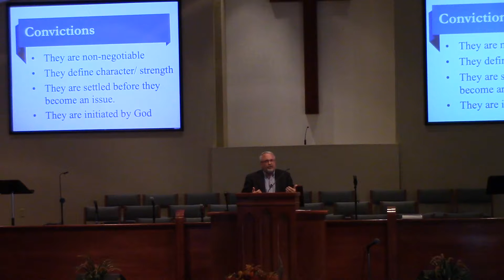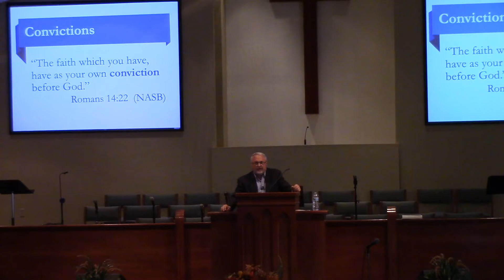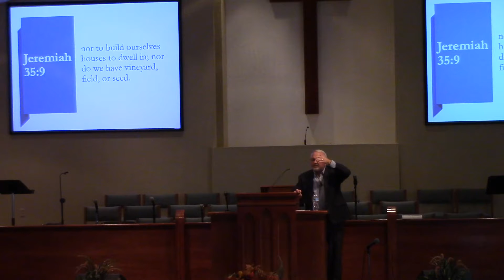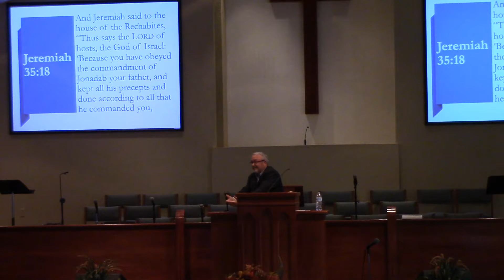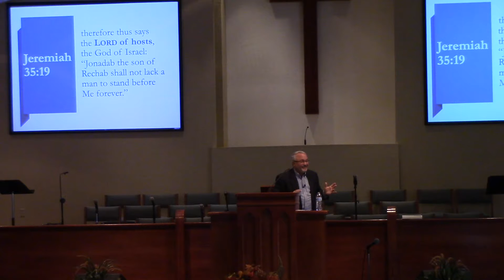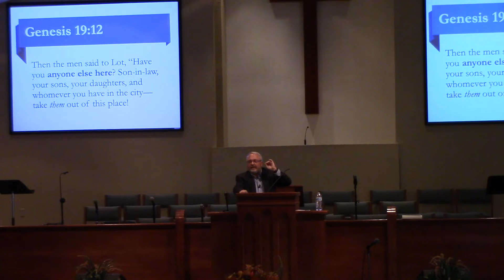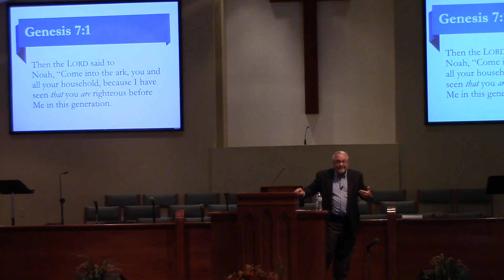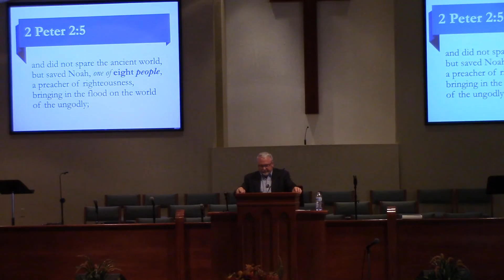Tale of Three Families - The Rechabites, Lot's Family, Noah's Family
More than ever, we need families with Godly convictions.